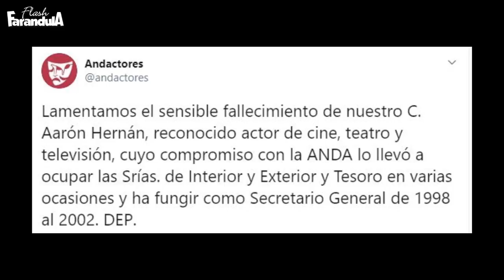Aarón Hernán F A L L E C E a los 89 años de edad, ¡Descanse en paz!